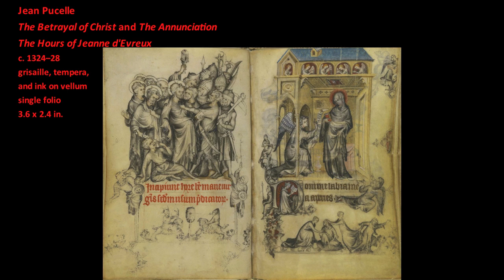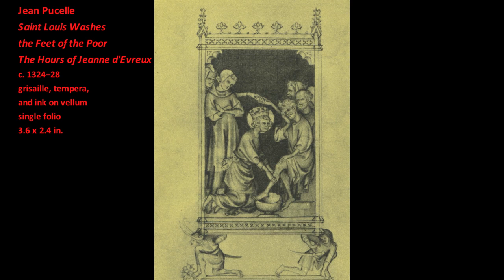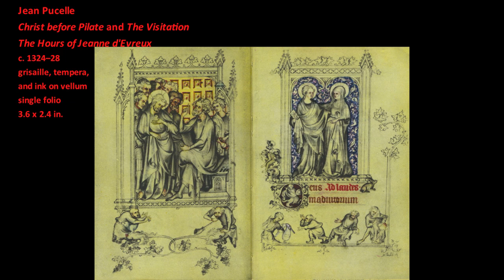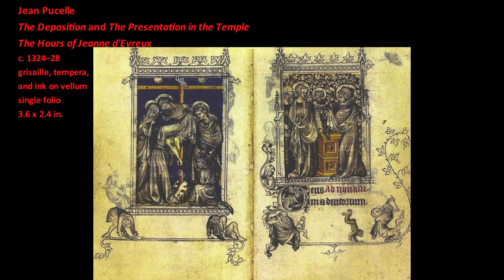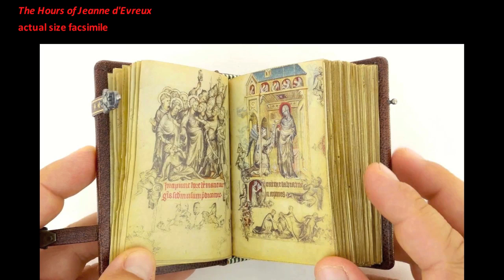Jean Pucelle: The Hours of Jeanne d'Evreux, Personalized Devotion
The Hours of Jeanne d'Evreux is one of the finest examples of a 14th century type devotional illuminated manuscript known as a Book of Hours. A Book of Hours was a devotional guide that aided the reader, by means of text and image, in a schedule of prayers throughout the day. Created by the artist Jean Pucelle, this Book of Hours was commissioned for Queen Jeanne d'Evreux of France.
As a work of late Gothic devotional art, The Hours of Jeanne d'Evreux, which is in the collection of the Cloisters Museum of the Metropolitan Museum of Art, is a visually enrapturing and spiritually inspiring. Uniting elegant imagery and sacred text, Pucelle’s illuminated manuscript was designed to cultivate a piety in which sight is fulfilled in belief.
Salve Regina is a 12th century Marian antiphon